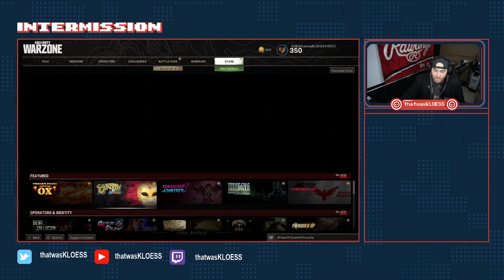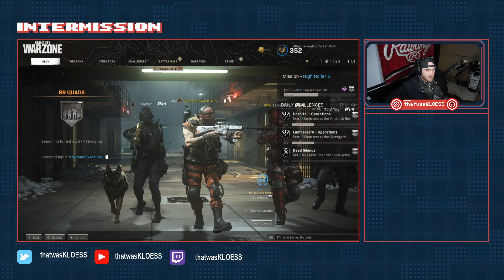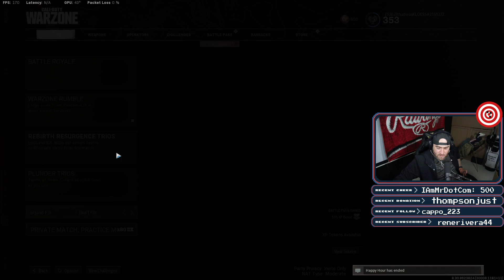Full Twitch Stream | February 17, 2021 | Whiskey and Warzone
Here is my full Twitch stream from February 17, 2021, where I play Call of Duty: Black Ops Cold War/Modern Warfare Warzone!

Twitch.tv/thatwasKLOESS
Come watch and hangout on Twitch!
Mondays-Saturdays 9:30-12:30 PM (CST)
Sunday-7-9 PM (CST)